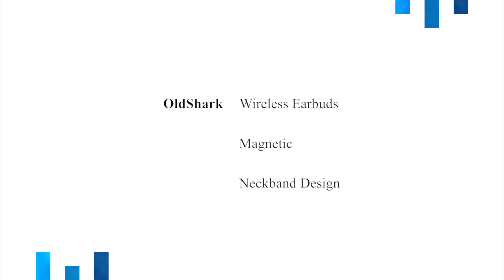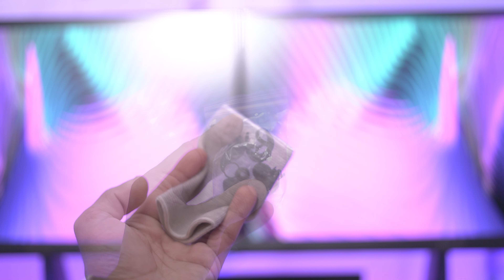Neckband Design | Earphones | Intelligent Switch | Secure Fit | OldShark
Hey guys, welcome back to LS Tech.
Today we are unboxing a Neckband Design Earphones with Intelligent Switch and Secure Fit from OldShark

Amazon UK

★ Amazon UK